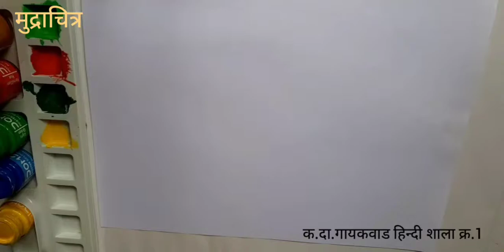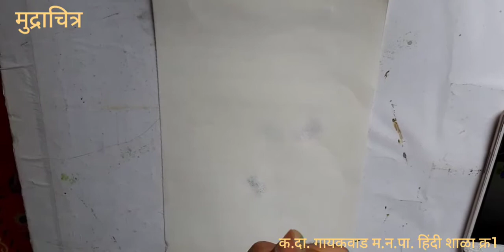मुद्राचित्र-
बोटांच्या ठशांपासून चित्र बनवणे.